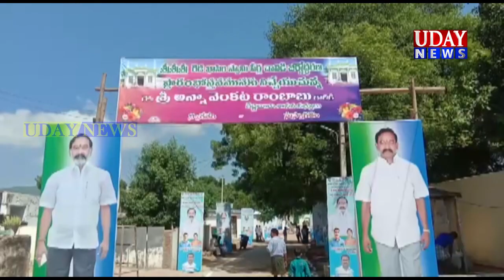బాధినేని పల్లిలో..MLA గారు